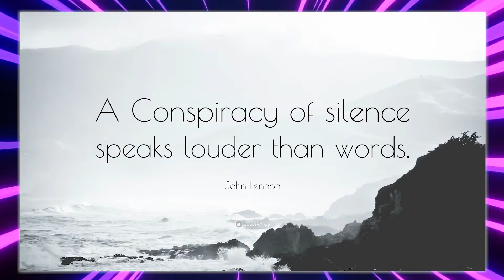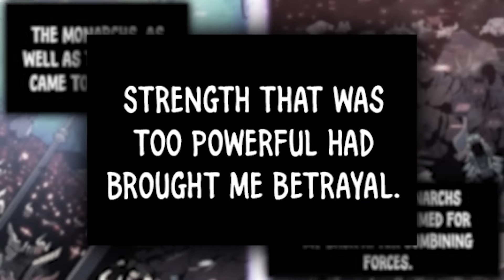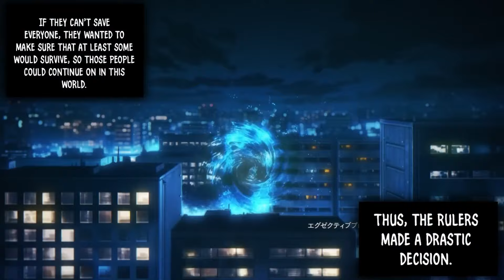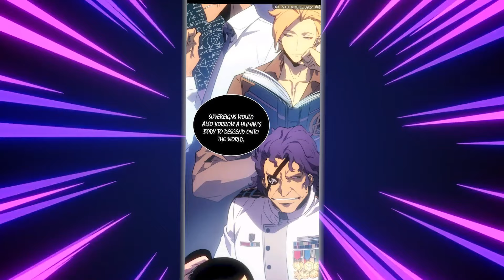Monarchs And GODS in Solo Leveling Explained in 10 Minutes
In this video, we dive deep into the fascinating world of "Solo Leveling" to unravel the mysteries of the Monarchs and Gods. Join us as we break down their origins, powers, and the pivotal roles they play in shaping the story. Whether you're a long-time fan or new to the series, this 10-minute explainer will give you a comprehensive understanding of these powerful beings. Don't miss out on discovering the epic battles and intriguing lore that make "Solo Leveling" a must-read!